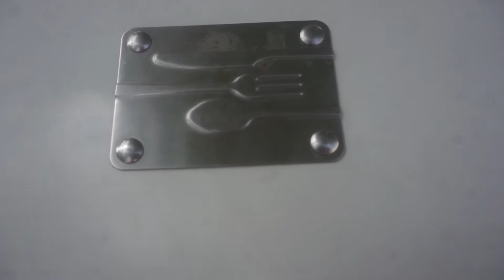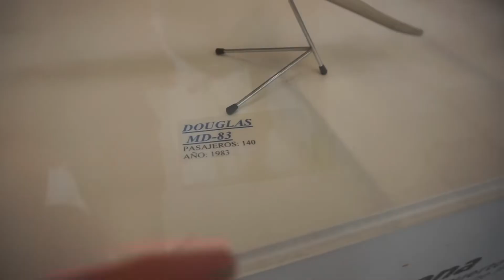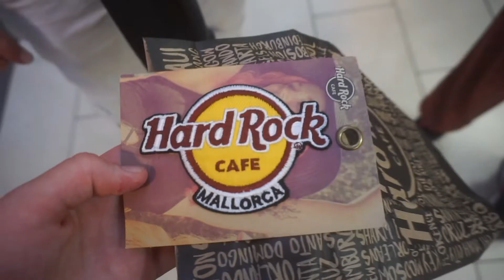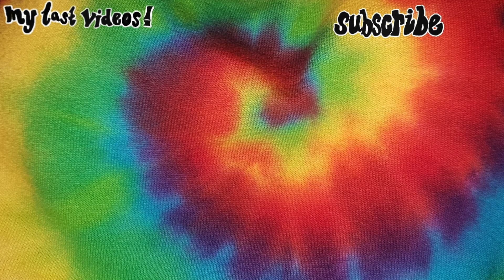#19 - adios mallorca | SUMMER 2018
song - shallou/begin (feat. wales)

hey there! here is number nineteen of the 50 vlogs of summer!

so this is the last of the holiday videos from mallorca :( but super excited to share the crosslinks videos starting at #25, so coming really soon!

so our last day was pretty chilled out. I did some painting at the beach, we spent out last coppers in the shop, we went out for lunch, had one last ice cream :) then headed to the airport; we were actually 50 min too early to book in?! we had sandwiches that we had bought that day, got a burger king then boarded our flight and we were homeward bound.

all in all, a really enjoyable holiday, thanks to Z and Annie for putting up with me and Doug, u da best!

hey, I'm sasha a teen who likes to vlog from northern ireland, sharing my view of the world and occasionally making music, I hope you enjoy my content, dive right in...

sash

(intro/outro music is ikson/last summer)